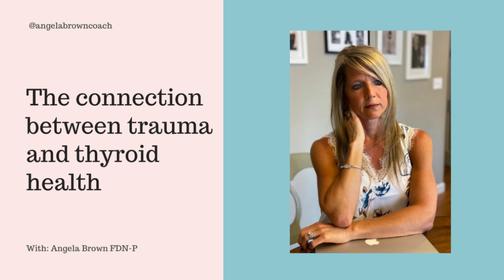The connection between trauma and thyroid health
Did you know that trauma can have an impact on your thyroid? It’s true! It’s just one of the ways our mental health and our thyroid are connected.

Let’s explore why the two are connected and what you can do about it.

PS: Here is where you can grab my free guide: The Secret to Reading Your Thyroid Blood Test